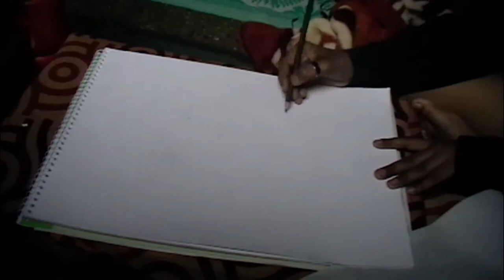drawing Satomi Ishihara